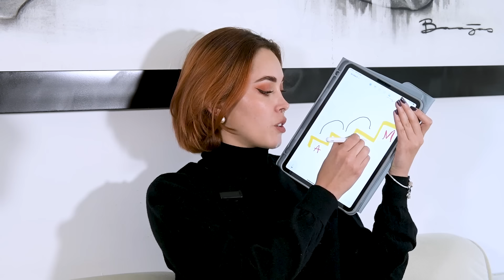Las 3 etapas de una relación duradera | EL AMOR DESPUES DE LOS 30 Ep. 8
La experiencia, charlas, consejos de profesionales y otras cositas nos han llevado a darnos cuenta que estas deberían ser las etapas de una relación exitosa, ¿ustedes cómo lo ven? ¿Piensan similar? o definitivamente no, los leemos en los comentarios ❤️‍🩹

EL AMOR DEPUES DE LOS 30
CON KIKA NIETO Y VALE MEJIA

Nos vemos en nuestras otras redes :)